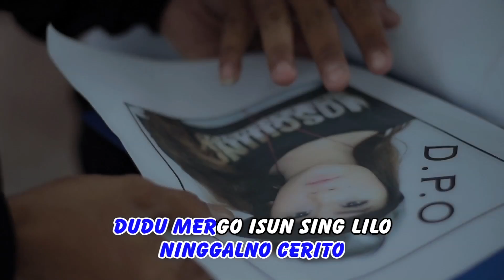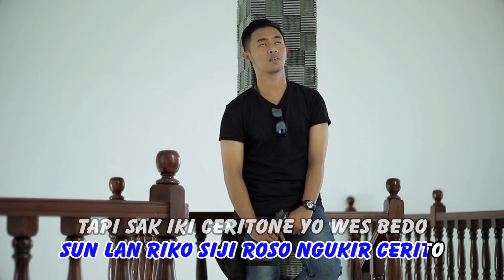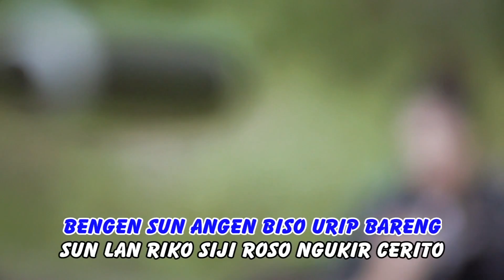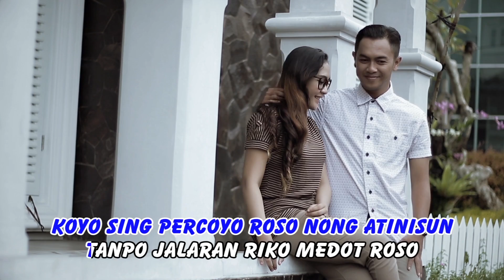Fery - Medot Roso | (Official Video)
Title              :  Medot Roso
Artis             :  Fery d'BgundalS
Songwriter  :  Lasio
Album          :  Aku Kangen Bojomu

Produksi Khatulistiwa Record
Published by CV. Khatulistiwa Record